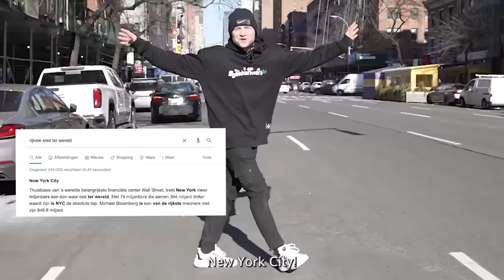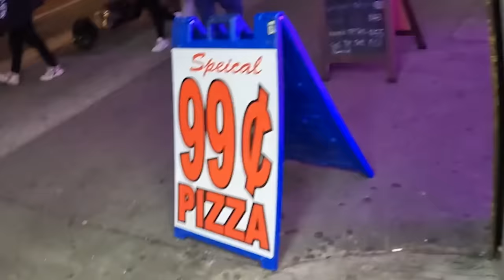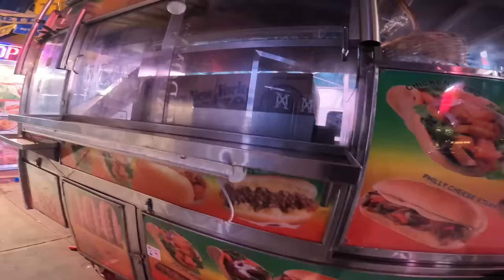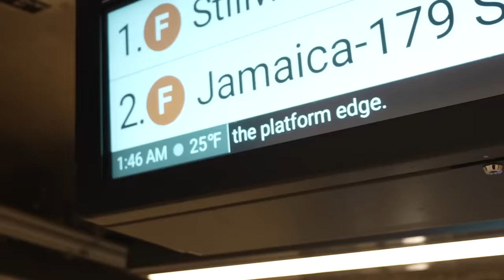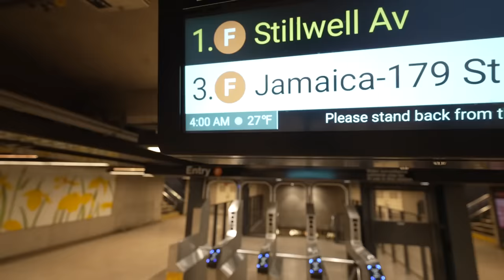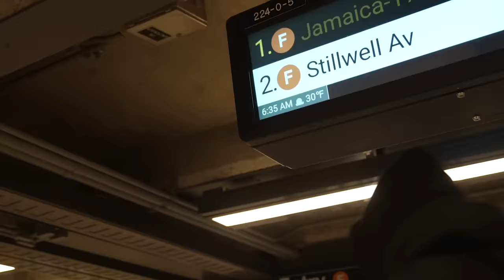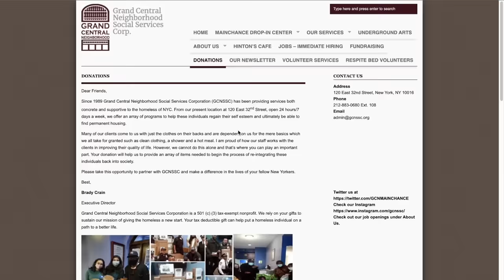Ik Was 24 Uur Dakloos in de Rijkste Stad Ter Wereld | Kalvijn